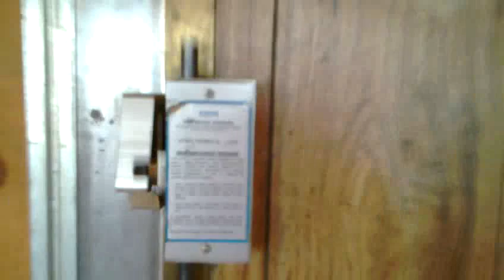Faraday Cage Room For Sale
Protect yourself (or something you value) from interference from radio waves with this Faraday cage room.  Protect yourself from Alien or Government interference :).